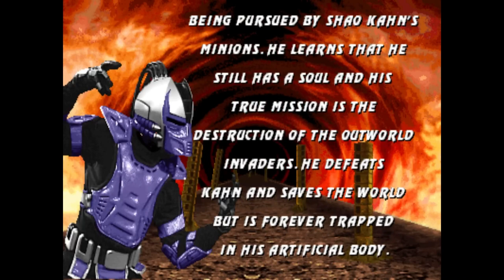Ultimate Mortal Kombat 3 Smoke Ending | AI Voice